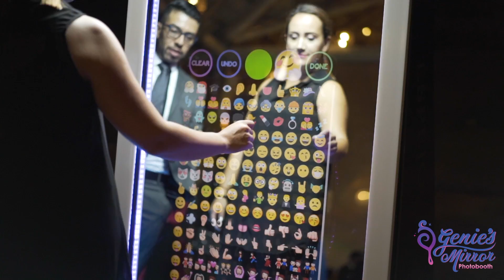Genies Mirror 2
Genie's Mirror, is a unique Photo Booth Service catering to the Tri State Area CT, NY, NJ.

For information on pricing, packaging and availability

IG. @GeniesMirrorPhotobooth
FB. Genies Mirror Photo Booth